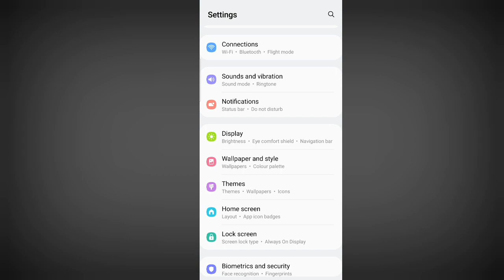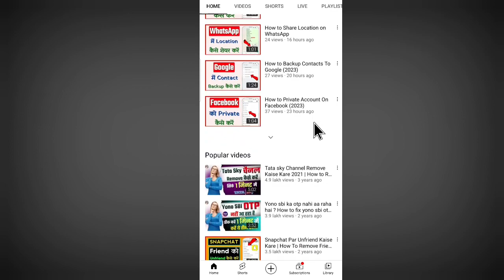Samsung App Hide | Samsung Hide Kaise Kare | Samsung Mobile Me App Hide Kaise Karen